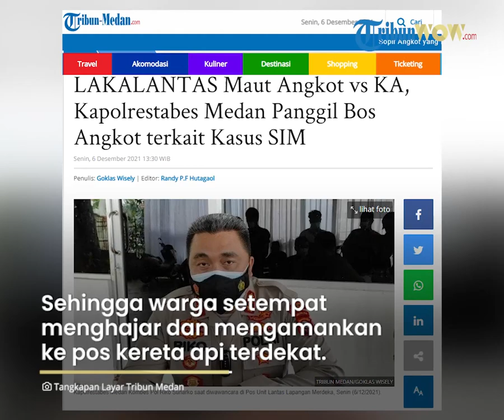Sopir Angkot yang Terobos Palang Pintu Kereta Tidak Punya SIM, Polisi Panggil Pemilik Perusahaan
TRIBUN-VIDEO.COM, MEDAN - Kapolrestabes Medan Kombes Pol Riko Sunarko mengatakan akan memanggil pemilik perusahan angkutan kota sopir yang terlibat kejadian angkot Vs kereta api di jalan Sekip, pada Sabtu (4/12/2021) lalu.

"Ke depan kita akan memanggil pengusaha pemilik angkutan tersebut kenapa memperkejakan sopir yang belum bisa menunjukkan SIM," kata Riko di Pos Unit Lantas Lapangan Merdeka, Senin (6/12/2021).

Dikatakannya sampai saat ini sudah 3 saksi yang dimintai keterangan. Sementara itu ke depan pihaknya akan memanggil warga yang merekam kejadian di tersebut untuk jadi saksi.

Di samping itu, dikatakannya perihal apakah akan melakukan tes urine kepada para sopir ke depan kemungkinan akan dilakukan.

"Kalau tes urine kita akan bekerjasama dengan stakeholder yang ada agar menindaklanjutinya. Jadi tidak menutup kemungkinan terjadi, apa lagi ini menjelang hari Natal dan Tahun Baru," bebernya.

Sementara itu, saat ini keenam korban yang selamat dari kejadian naas tersebut masih dirawat di RSU Royal Prima. Sementara dari 4 orang yang meninggal dunia, 1 orang masih belum diketahui identitasnya.

Sebelumnya diberitakan, 3 dari 4 penumpang yang tewas dalam peristiwa angkot menerobos portal rel kereta api di Jalan Sekip, Kecamatan Medan Barat telah terungkap.

"Sampai pukul 01.00 WIB dini hari ini tim inafis telah mengungkapkan 3 identitas korban yang meninggal dunia," kata Kasat Lantas Polrestabes Medan, AKBP Sonny Siregar, Minggu (5/12/2021) dinihari.

Diketahui ketiga korban bernama Batara Arengga Nasution, dan lainnya seorang ibu Asma Nur dan anaknya Faida Harahap.

Petugas Kepolisian mengevakuasi mobil angkutan kota (angkot) pascatabrakan dengan kereta api di perlintasan KAI Jalan Gereja, Medan, Sabtu (4/12/2021). Dalam peristiwa tersebut sebanyak delapan orang penumpang menjadi korban, empat orang diantaranya meninggal dunia.

Kecelakaan terjadi sekitar pukul 15.30, angkot 123 plat nomor polisi BK 1610 UE tersebut memotong antrean pengendara yang lain dari sisi kanan jalan dan terus menerobos palang pintu perlintasan kereta api disaat palang sudah turun.

Sehingga tabrakan tak terelakkan, kereta api datang dari arah Binjai menuju Medan, menghantam sisi kiri bagian belakang angkot yang datang dari Jalan Sekip menuju Jalan Gereja. Sementara itu warga langsung ramai menolong korban dan membawanya ke Rumah Sakit Royal Prima.

Pascatabrakan didapati sopir angkot berusaha melarikan diri, sehingga warga setempat menghajar dan mengamankan ke pos kereta api terdekat. Sementara kondisi angkot ringsek. Kaca bagian depan hancur dan sisi kiri bagian belakang terlepas.

Identitas sopir bernama lengkap Hati Manalu berumur 43 tahun, warga Jalan Batang Kuis Tanjungmorawa, Kabupaten Deliserdang. Saat akan membawa sopir tersebut, petugas kepolisian terpaksa melepaskan dua tembakan untuk membubarkan kerumunan warga yang ingin menghajar sopir.

Warga Keroyok Sopir Angkot Maut, Polisi Lepaskan Tembakan Peringatan
Kepolisian melepaskan dua tembakan untuk membubarkan kerumunan warga yang ingin menghajar sopir pembawa angkot 123 yang ditabrak kereta api di Jalan Sekip, Kelurahan Agul, Kecamatan Medan Barat, Sabtu (4/12/2021).

Sopir angkot itu menerobos portal kereta api sehingga menyebabkan penumpangnya tewas dan luka-luka.

Sopir diamankan di pos jaga perlintasan kereta api sementara warga berkerumun di luar.

Sewaktu mobil polisi datang untuk membawa sopir itu ke Polsek Medan Barat tiba, petugas membuka jalur di tengah kerumunan massa.

Sewaktu keluar di depan pintu pos kereta api, tampak massa langsung menyeret sopir dan memukul secara membabi buta.

Polisi pun coba untuk mencegah terjadinya pengeroyokan massa. Sesampainya dekat ke mobil polisi, kerumunan warga semakin banyak dan terjadi kericuhan.

Polisi melepaskan tembakan peringatan sebanyak dua kali, namun massa tetap melakukan pemukulan sampai melempar batu ke mobil polisi.

Tak lama, sopir tersebut berhasil diamankan dan diboyong ke Polsek Medan Barat. Kini, arus lalu lintas pun masih macet. Pengendara dari segala arah merambat padat.

Warga sekitar mengatakan, kereta api menghantam angkot sekitar pukul 15.30 WIB.

Angkot 124 itu datang dari arah Jalan Karya menuju Jalan Sekip.

"Jadi saat itu portal kereta api dalam keadaan tertutup. Tapi angkot tersebut melaju dan tiba-tiba berhenti di tengah rel," katanya.

"Tak lama sopirnya keluar, sementara penumpang masih ada di dalam," sambungnya.

Selanjutnya, terjadilah tabrakan sampai menghancurkan angkot tersebut.

Berdasarkan penglihatan saksi ada delapan orang yang berhamburan di jalan akibat laka lantas itu

Seluruh korban kini dibawa di Rumah Sakit Royal Prima.

Artikel ini telah tayang di Tribun-Medan.com dengan judul LAKALANTAS Maut Angkot vs KA, Kapolrestabes Medan Panggil Bos Angkot terkait Kasus SIM,
Penulis: Goklas Wisely | Editor: Randy P.F Hutagaol